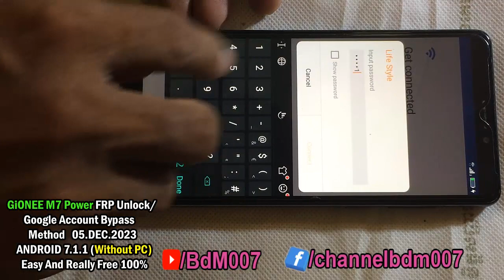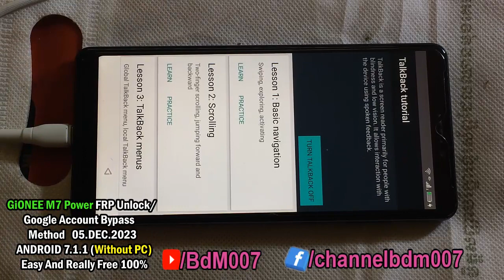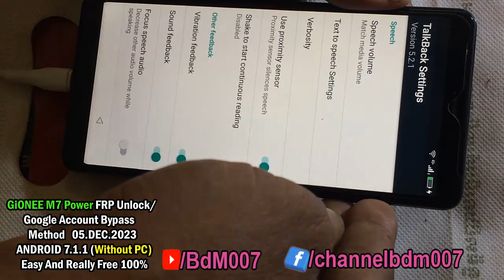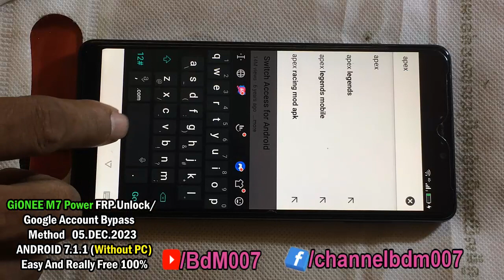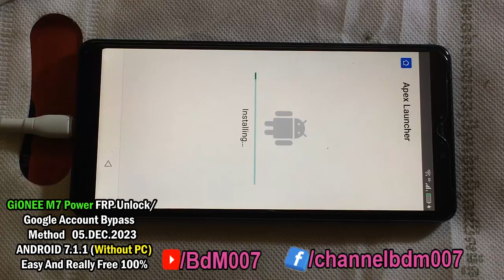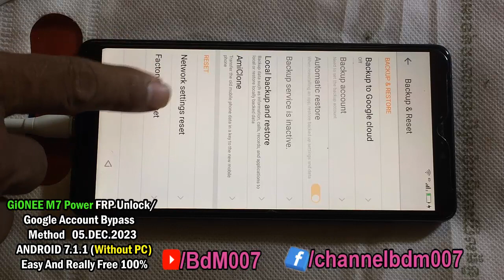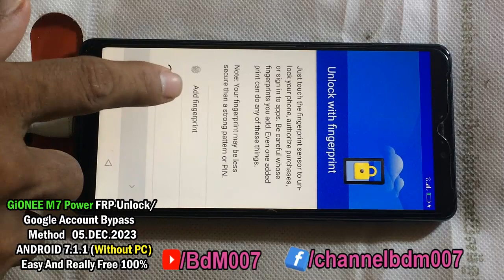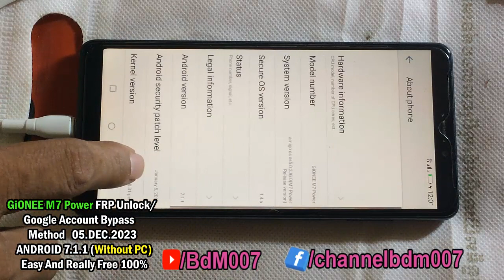GiONEE M7 Power FRP Unlock/ Google Account Bypass Method 05.DEC.2023 || ANDROID 7.1.1 (Without PC)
Channel Description:
▶️-Fix all type of technical issues | How to  Restoring Abandoned Destroy
ALL Xiaomi / Redmi Note 10 MIUI 12.5 Android V 10, 11 FRP/Google Lock Bypass Without PC

Note:
  For all my videos hope you''ll like my  video clip concerning "BDM007 " YouTube  Channel Here, and Please Subscribe , like , Comment and share for getting more  videos useful  from our Channel : BDM007 .  Thank You for support !

GiONEEM7PowerFrpLock​2023
Unlock Account locked